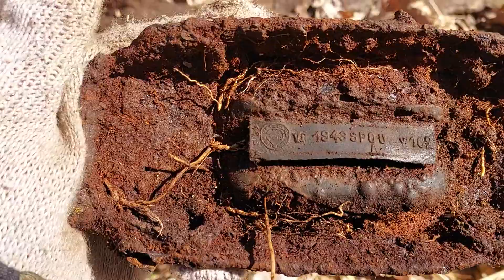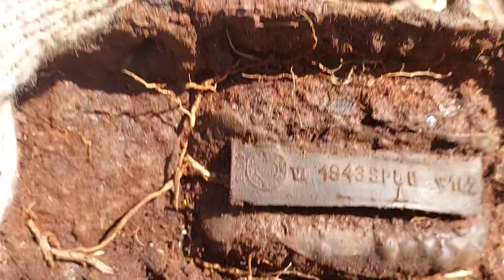Okruchy SS Totenkopf, Linia Struga 1944 rok, nakładki antypoślizgowe Sd.kFz.251